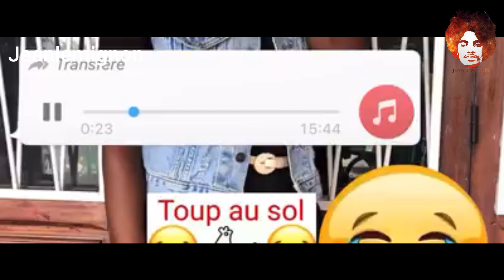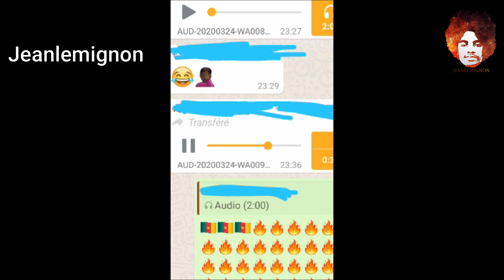Le Confinement -- by Jeanlemignon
Le confinement , le couvre feu en cote d'ivoire

Une nouvelle vidéo chaque lundi.